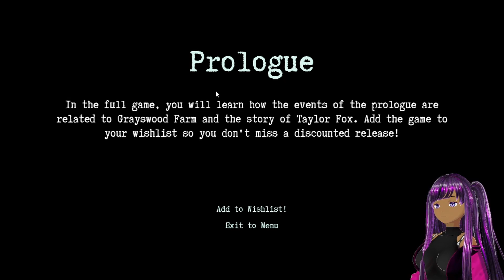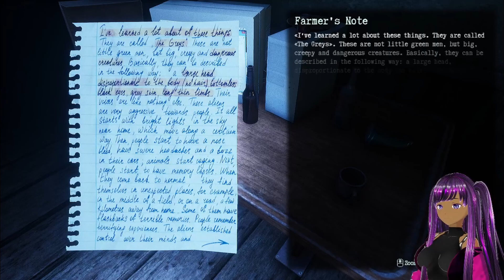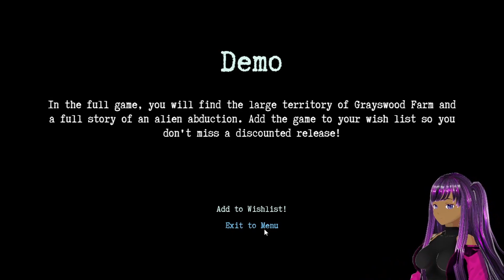I HAVE A NEW FEAR!!! | They Are Here (Demo/Prologue)